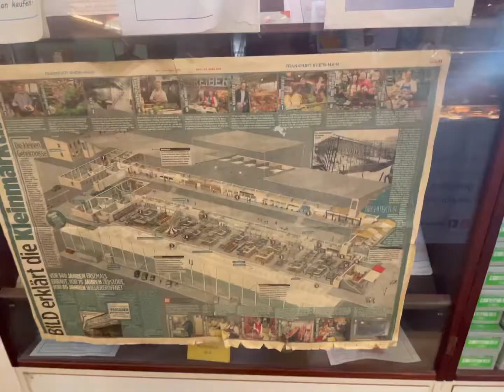Kleinmarkthalle Frankfurt Summer 2022